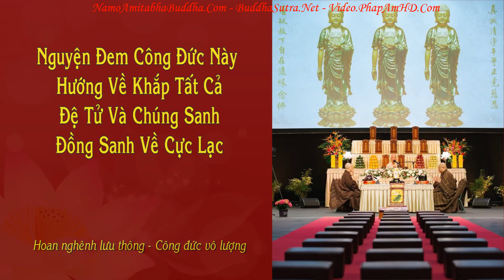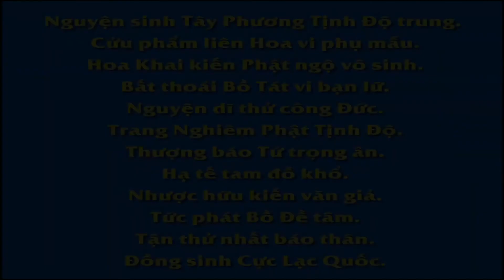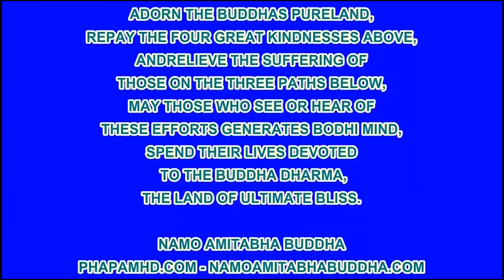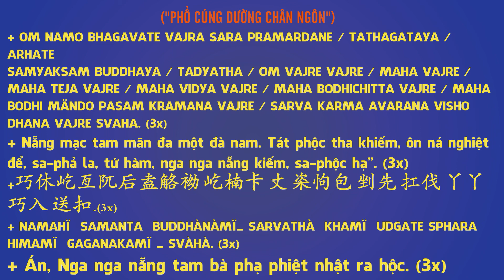Nếu Muốn Phật Pháp Hưng Chỉ Tăng Tán Thán Tăng P11 Giới Thiệu Quỹ Giáo Dục Phật Đà, Pháp Âm HD